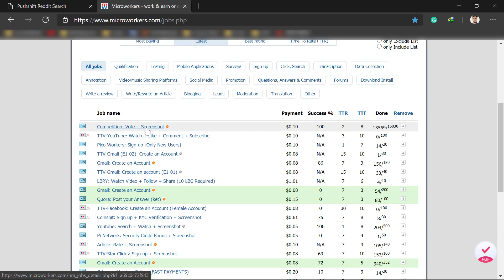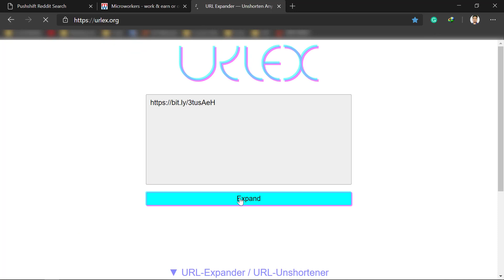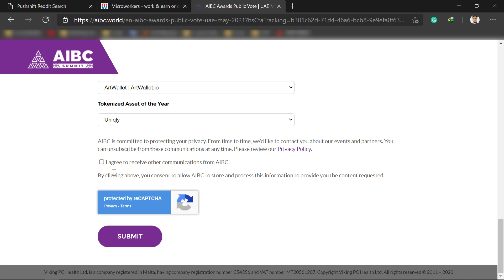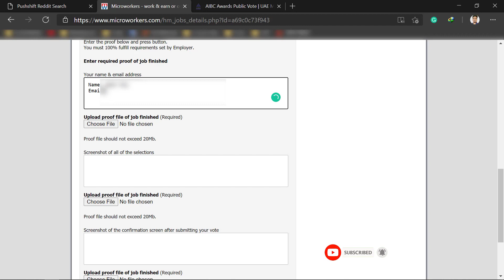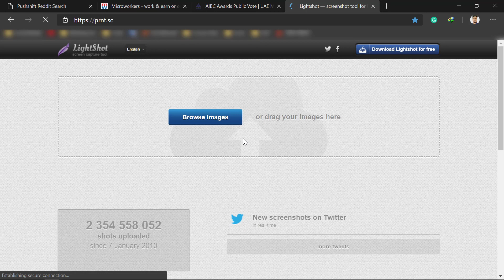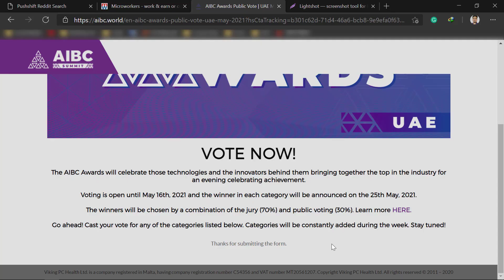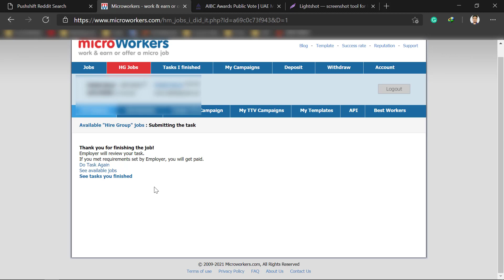Competition:Vote+Screenshot || Earn $0.10 || Microworkers Job || যেভাবে করবেন || Bangla Tutorial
# Take screenshot: Windows+Prt.Sc
# ফ্রীতে $১০ নিতে SignUp